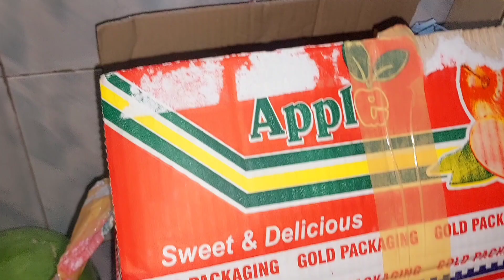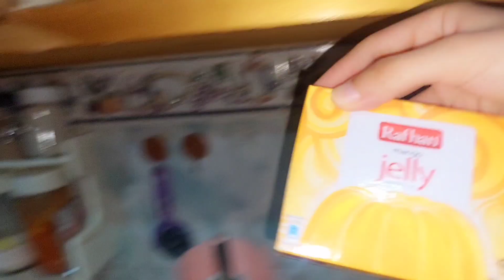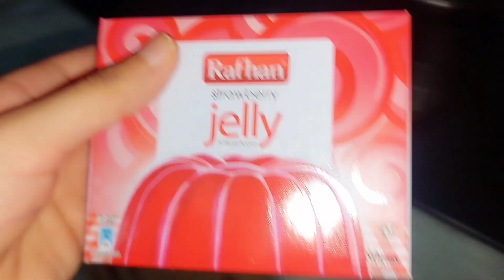Evening routine ||A very decorative and beautiful home 🏡 ❤️